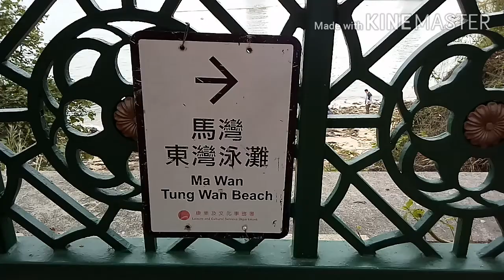PARK ISLAND:MA WAN BEACH AND LONGEST BRIDGE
Its A place of Nature Beauty In Island Park#MaWanBeach#LongestBridge#Jocelyn Vlogs.